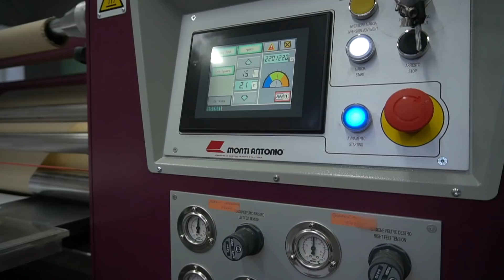БАНДИТЫ ИЗ 90-х ОТЖИМАЮТ БИЗНЕС В НАШЕ ВРЕМЯ! ВАДИМ ДОЧА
Рейдерский захват в культурной столице! Кто бы мог подумать, что отжать бизнес в Санкт-Петербурге как в 90-х годах, можно и в наше время. 90-е возвращаются? Вадим "Доча" Иванов создал успешное производство спортивной одежды, под известным брендом Bona Fide. Лосины приносят большие деньги, а друзья и компаньоны на фоне этого, порой создают большие проблемы. Стоит ли создавать бизнес с друзьями? Как купить Porsche Taycan электрокар за 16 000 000 рублей, на производстве одежды? Об этом и многом другом, в сегодняшнем выпуске.